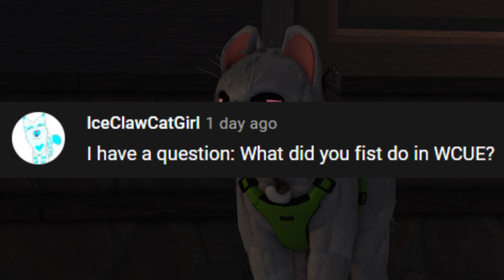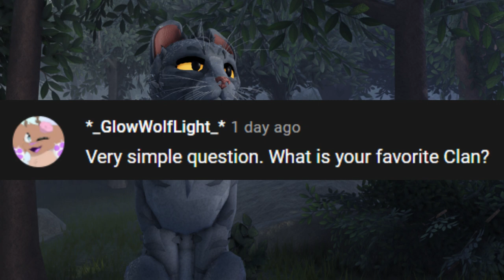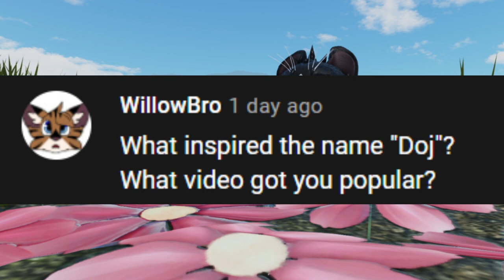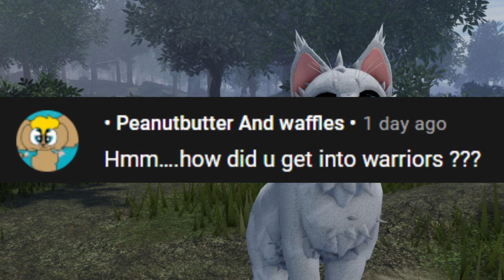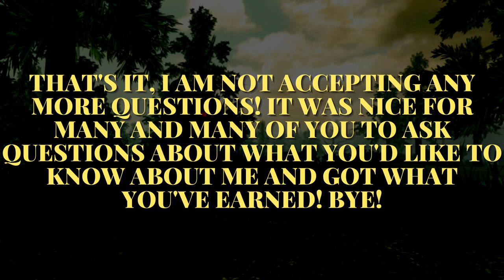WCUE: QNA (part 2)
Not taking any more questions! These videos take me a while to put together!

The most serious moment that's ever occurred to me happened on July 15 of 2021. This Doc explains why I will forever be miserable. I will keep this in the description of every video until further on because it was so important to me